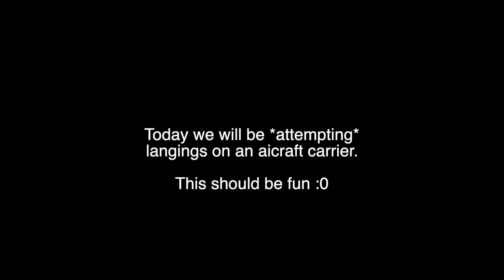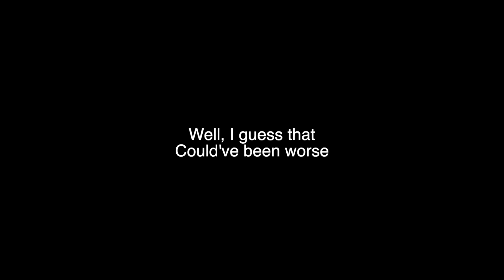*Attempting* Landing on Aircraft Carriers